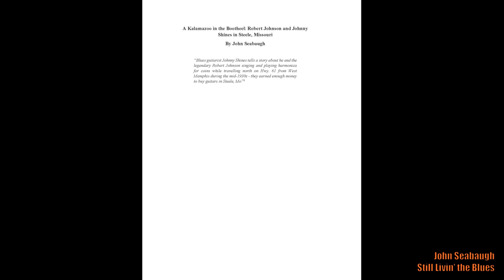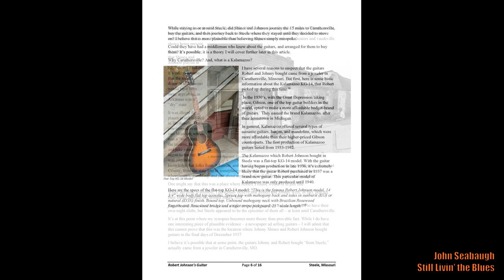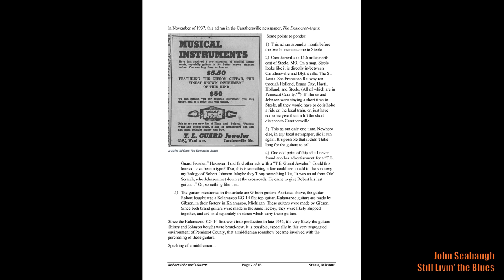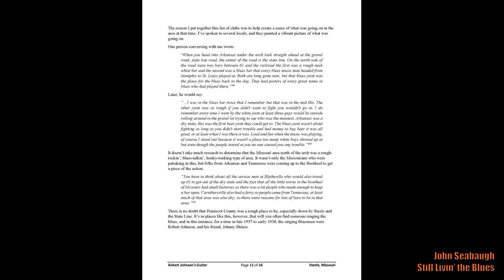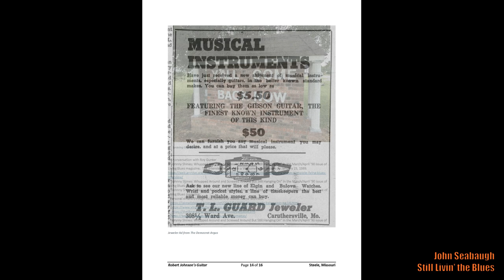Robert Johnson and Johnny Shines in Steele Missouri - A Research Paper by John Seabaugh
To help you read, pause on the page you are looking at until finished. Then hit "play" and go to the next.

00:00 Beginning
00:15 Page 1 - Title, Intro
00:27 Page 2 - Robert, Johnny, and the Dime Store Portrait
00:52 Page 3 - Steele Missouri - List of Local Newspapers
01:11 Page 4 - HWY 61 Arch, Steele Consensus, Music Store Quote
01:31 Page 5 - Blytheville, "Dry" Arkansas, Caruthersville
01:51 Page 6 - Caruthersville cont'd, Kalamazoo KG-14
02:11 Page 7 - Looking at T. L. Guard Jeweler in Caruthersville. Gibson Guitar Ad included.
02:31 Page 8 - A Possible Middleman, Looking at C. B. Correll
02:51 Page 9 - C. B. Correll cont'd, My Theory
03:10 Page 10 - Additional Information about State Line Area around Steele
03:30 Page 11 - Quotes
03:50 Page 12 - List of known area Night Clubs (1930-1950)
04:10 Page 13 - Ad's C.B. Correll (2 of many)
04:23 - Ad from T. L. Guard Jeweler (Sold Gibson Guitars)
04:32 Page 14 (Leaving Steele, Bib)
04:52 Picture of the author (Me)

This is part of my "Blues History in the Heartland" series.

A Kalamazoo in Pemiscot County: Robert Johnson and Johnny Shines in Steele, Missouri. A Research Paper by John Seabaugh.

I've spent the spring and summer, trying to find any information I can about the guitars Robert Johnson, and Johnny Shines, bought in late 1937, Steele, MO. As you can guess, not much information is to be found.

However, I did find a few interesting tidbits. Not to mention, I learned a whole lot about what life was like back in the 1930's Pemiscot County, especially in that area above the Arkansas/Missouri state line.

Undoubtedly, there was a lot of rough and rumblin'' going on. It was the perfect place for the blues.

If you can, let me know what you think. I'd love any and all questions...so don't be afraid to ask. I'll do my best to answer them.

The music is by the "Mini Vandals." It's part of the free music Youtube provides...